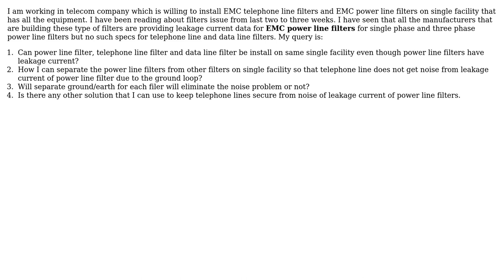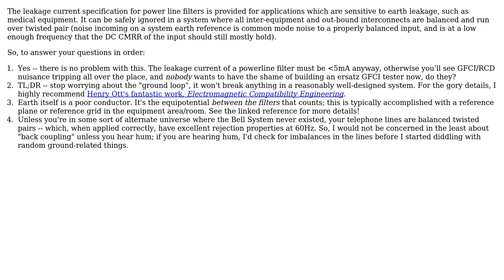Engineering: EMC filter selection and installation while there is power line filter leakage current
With thanks & praise to God, and with thanks to the many people who have made this project possible! | Content (except music & images) licensed under CC BY-SA | Music | Images & others | With thanks to user ThreePhaseEel user ashraf-telecom user Air and the Stack Exchange Network Trademarks are property of their respective owners. You are responsible for your own actions.